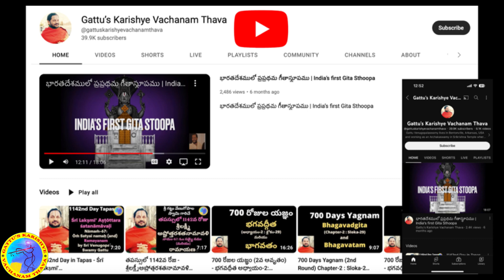భగవద్గీత ప్రవచనం 10భాషల్లో - Bhagavad Gita in 10 Languages Series from March 30th (Sri Rama Navami)!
Srimad Bhagavad Gita in 10 Languages Series Starting March 30th!